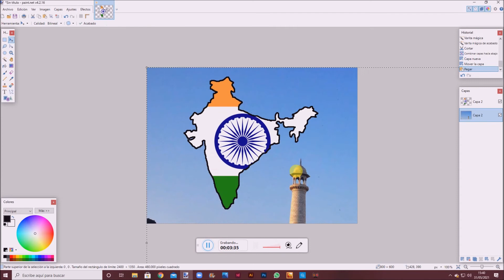Speedart India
HINDU SPEEDART!